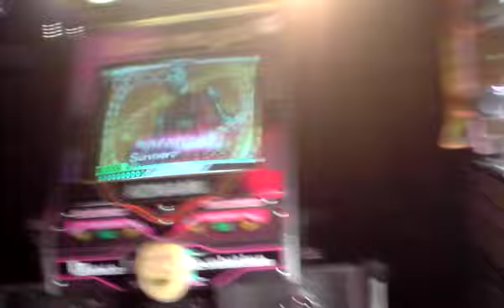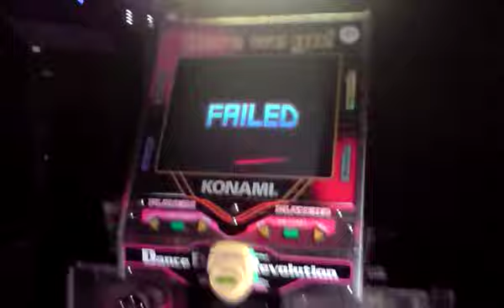DDR - PARANOiA Survivor Max Heavy (PSMH) - Psifox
Ive been trying and trying this song, i cant get past the "Death runs" proby due to stamina issues, but oh well, I'll get it eventually :P